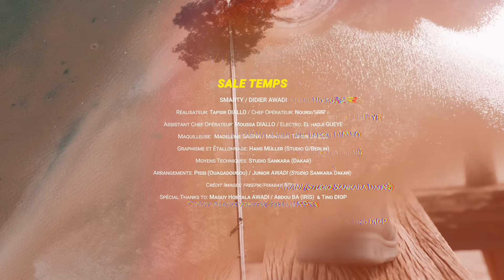Sale temps - SMARTY FEAT AWADI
Sale temps, ce nouveau titre de Smarty, en collaboration avec le rappeur Sénégalais icône du rap Africain Awadi, est un hymne à l’auto-détermination, dans un monde en proie à de multiples crises. Parmi elles, la crise des valeurs, la crise de la pensée. Les deux artistes, poètes contemporains, confrontent les valeurs et les contre-valeurs pour permettre aux jeunes de visionner le monde actuel et créer le déclic qui permettra à chacun de déterminer son propre destin. Plus qu’une chanson, c’est une source de motivation, de culture de leadership et d’invite à l’action pour sortir ce monde du bourbier infernal, donc du sale temps.